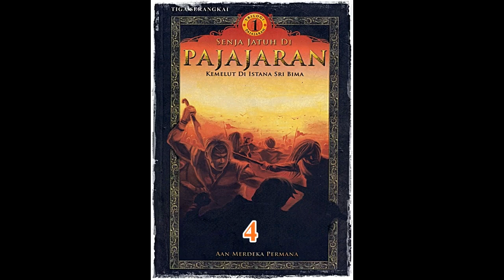Seri Cerita Silat Kemelut Di Istana Sri Bima Jilid 4